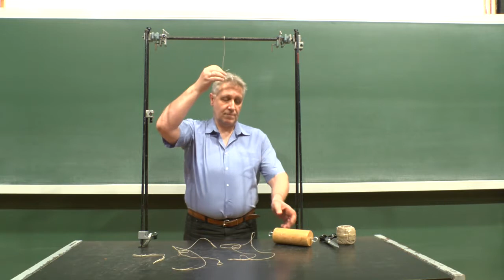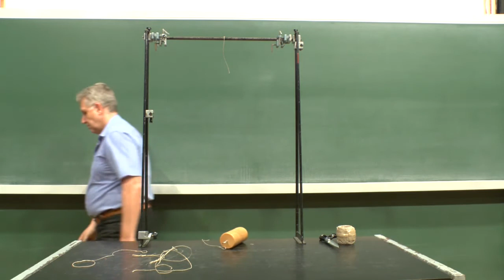Tehetetlenség I. - Inertia I.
A hengerre ható gravitációt, a Föld vonzóerejét a felfüggesztő fonal képes ellensúlyozni, nem szakad el. Az ugyanolyan anyagból való 3 fonaldarab együtt háromszor akkora terhelést képes elviselni szakadás nélkül, mint a felső fonal. Egy erőteljes, hirtelen rántás hatására mégis a három fonál szakad el. Ha az erőkifejtés nem hirtelen, rövid idő alatt történik, hanem ráérősen, fokozatosan növeljük a lefelé irányuló húzóerőt, akkor a felső fonal fog elszakadni, hiszen azt még a henger súlya is terheli.

The gravitation, i.e. the attraction of the Earth, acting on a cylinder is balanced by the suspension string, which is not torn. Three pieces of strings made of the same material can sustain three times as large weight as the upper string. Yet under a strong sudden duress the three strings will be torn. If the effect is not sudden but the pulling force is increased gradually, the upper string will be torn since that is strained by the weight of the cylinder as well.